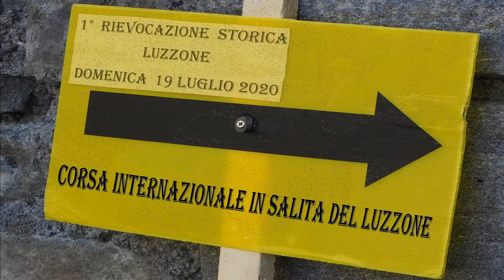Corsa internazionale in salita del Luzzone 2020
Lo scorso 19 luglio la prima rievocazione storica

Nella seconda metà degli anni 60, più precisamente dal 1967 al 1969, sulla strada che da Campo Blenio porta alla diga del Luzzone fu organizzata, per iniziativa dell’Automobile Club Svizzero e delle Officine Idroelettriche di Blenio, la Corsa internazionale in salita Campo Blenio – Luzzone. Vi parteciparono anche piloti a quel tempo illustri, quali Silvio Moser e Ottorino Volonterio – attivi in Formula 1 –, o le stars del Campionato Svizzero, Edgardo Rossi e Arnaldo Maestrini.
Sul tracciato, spettacolare e molto tecnico, si cimentarono anche alcuni piloti bleniesi, fra i quali l’olivonese Nello Scapozza.